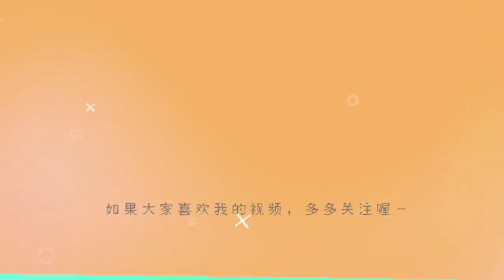【生活妙招】大蒜埋進土裡，沒想到有這樣神奇的事發生，趕緊在家試一試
請放心，本影片內容符合YouTube社群準則，沒有任何違反規定的行為。
今天給大家分享土培蒜苗，準備幾瓣大蒜，剝皮但不要破壞根部，在一個花盆中栽點鬆軟的泥土，把大蒜根部種在泥土中，澆些水，放在向陽、溫暖的地方，五天之後就會發芽了
大家好，歡迎來到貓檸，我只做最靠譜的生活小妙招。看貓檸的生活小妙招，讓你的生活過的更愉快、更輕鬆、更歡樂，所以你還在等什麼？